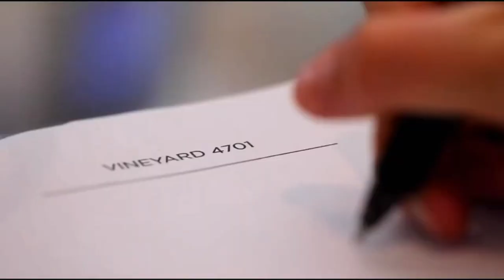LUXURY LIFESTYLE OF BILLIONAIRES | Billionaire Lifestyle Visualization | Lifestyle Motivation 35